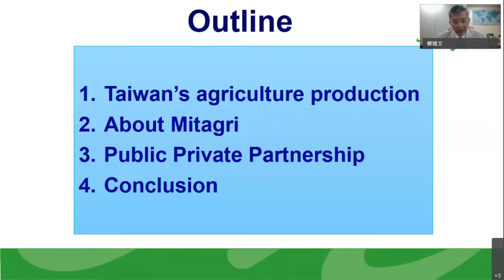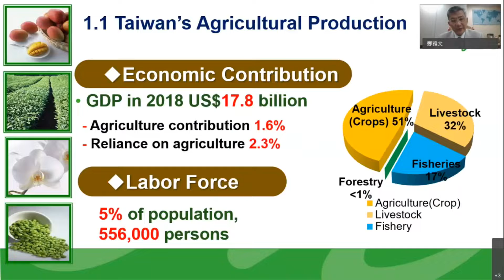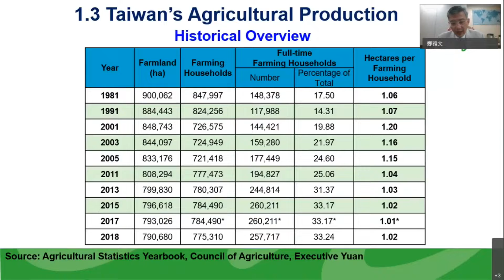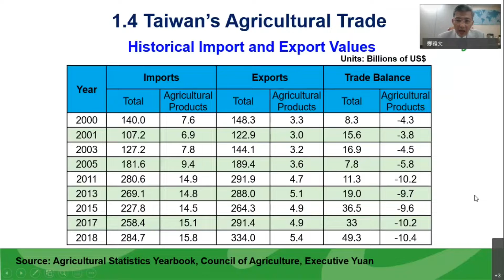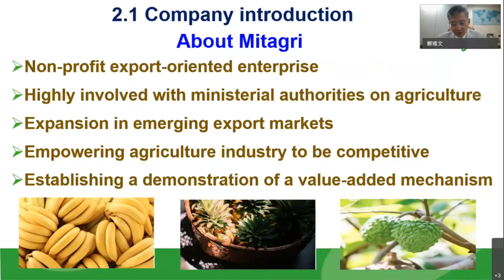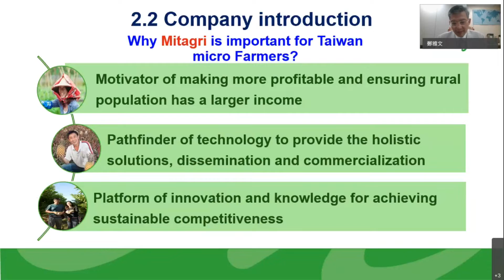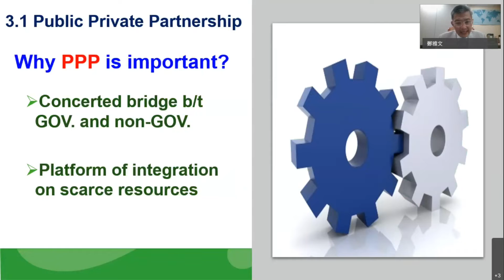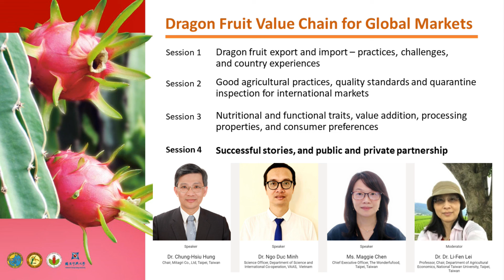S4-2 Public private partnership in agriculture: Mitagri (台農發)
Dr. Chung-Hsiu Hung, Chair, Mitagri Co., Ltd, Taipei, Taiwan

2020 DFNet Workshop: Dragon Fruit Value Chain for Global Markets
Taichung, Taiwan & Online